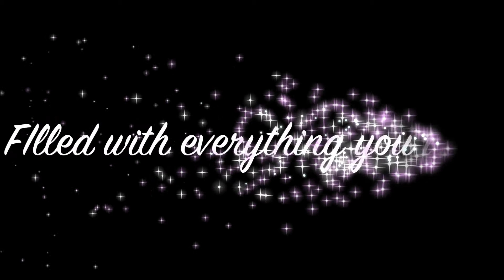iPod Unleashed Channel Trailer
The new iPod Unleashed Channel Trailer! Hope you like it and use it for inspiration when other Youtubers make theirs.
iPod Unleashed